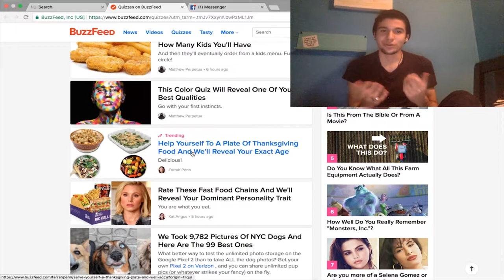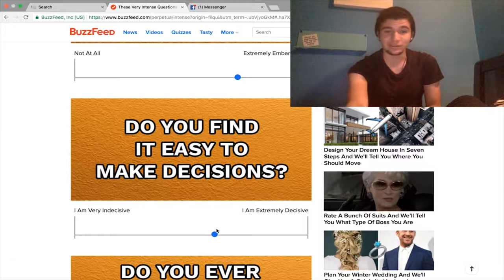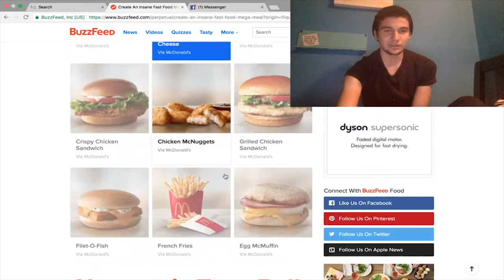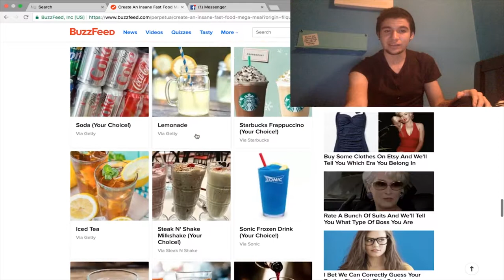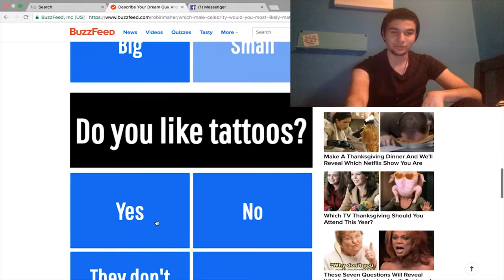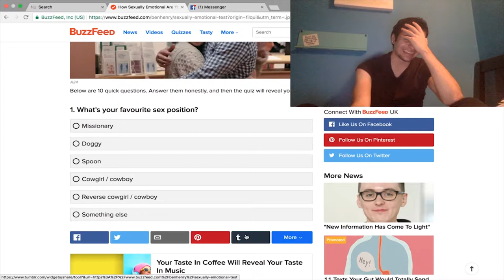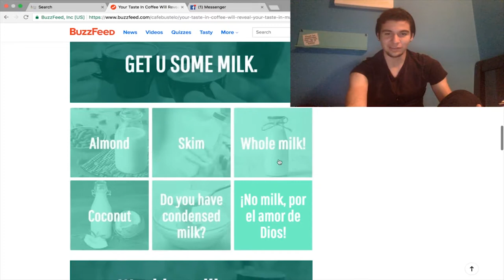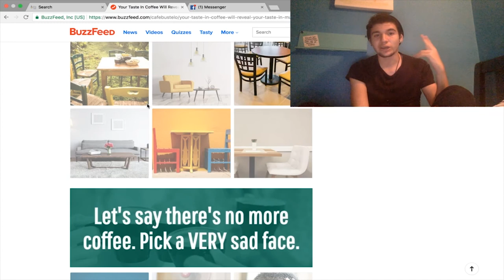WHO IS MY FUTURE HUSBAND?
What is Up JLove Fam and Welcome to another video on JLove Productions!

LOVE YOU GUYS AND GALS FOREVER!